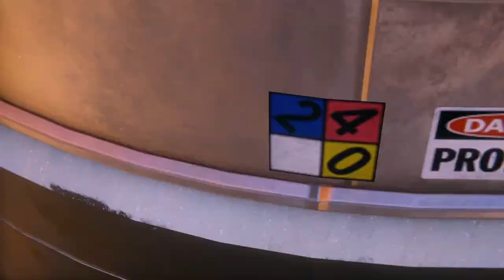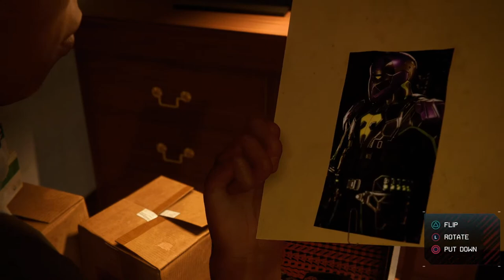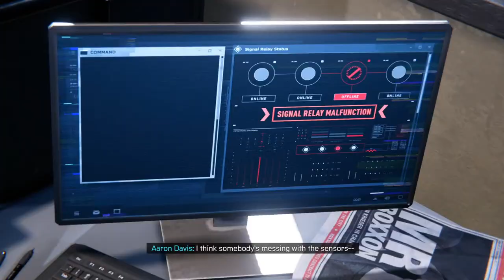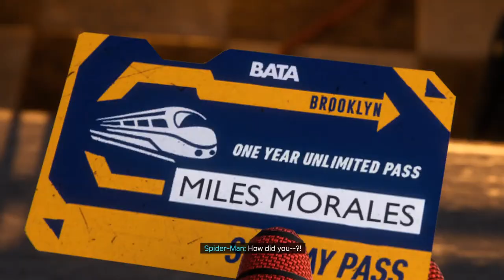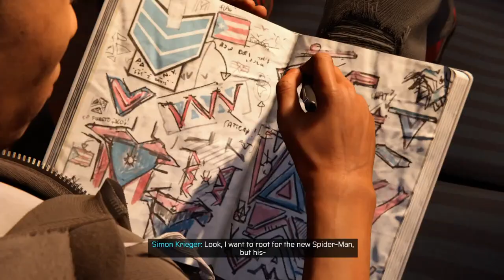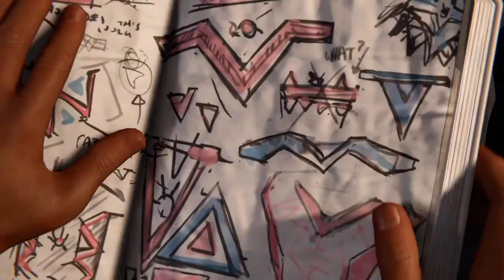Spider Man Tamil Gameplay PS5 | Spider Man Miles Morales Tamil Gameplay Part 1 PS5 By Prabhu Gaming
Spiderman In Tamil / Spiderman  Tamil Gameplay Commentary - Spiderman Tamil Review
Spiderman Tamil, Spiderman  Tamil, Spiderman Tamil Commentary Gameplay
Spiderman Free Roam Tamil, Spiderman Entire Story In Tamil - Spiderman Tamil Gameplay

Spider man miles Morales tamil, Spider-Man miles morales tamil, spider-man miles morales gameplay tamil, spider-man miles morales tamil gameplay commentary by prabhu gaming,
spider-man miles morales ps5 gameplay tamil, spider-man tamil, spider-man tamil story, prabhu gaming spiderman.

Spiderman Boss Battle In Tamil - Spiderman tamil Gameplay - Spiderman Tamil Review
Spiderman  Tamil Gameplay. Spiderman Tamil Dubbed,  Spiderman tamil, Spiderman Story In Tamil

Spiderman Tamil Story, Spiderman Tamil Commentary, Tamil Commentary, Gameplay, Tamil Gameplay.
Tamil Commentary Gameplay, Spiderman IN TAMIL

Check out the link for the donations and support us through these links :)
Google Pay (Tez) & PhonePe ► 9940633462

► Skype        ► Prabhugaming
► PSN ID      ► Prabhugaming